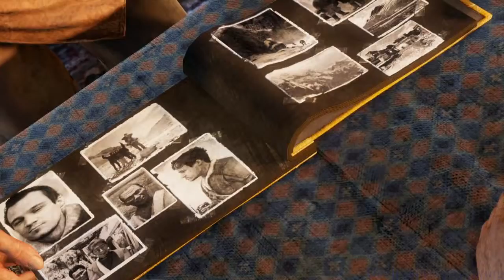Uncharted 2: Among Thieves (PS4) Tenzin And Karl Schafer HD 720p 60fps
Comment, Like, Rate, Sub, View... - Enjoy Uncharted 2: Among Thieves (PS4) Tenzin And Karl Schafer HD 720p 60fps - Playthrough/Walkthrough

Uncharted 2: Among Thieves (PS4) Tenzin And Karl Schafer HD 720p 60fps Playthrough/Walkthrough...

Uncharted 2: Among Thieves is an action-adventure video game developed by Naughty Dog and published by Sony Computer Entertainment. It is the second game in the Uncharted series, and was released

in October 2009 for PlayStation 3. Set two years after the events of Drake's Fortune, the single-player story follows Nathan Drake, who partners Chloe Frazer and Elena Fisher, as they search for

the Cintimani Stone and Shangri-La, whilst battling a mercenary group led by Zoran Lazarevic and old friend Harry Flynn.

Extensively marketed and widely anticipated, Uncharted 2: Among Thieves received universal critical acclaim from game critics upon release, with praise directed toward its elaborate set pieces,

character design, storytelling, graphics, technical innovation, and improved gameplay mechanics. It received Game of the Year accolades from numerous publications and award events, and is widely

considered to be one of the greatest video games ever made, and among the most significant titles for the seventh console generation. It also enjoyed great commercial success, with over six million

copies sold worldwide. The game was then followed by a sequel titled Uncharted 3: Drake's Deception in 2011, and was re-released on PlayStation 4 as part of Uncharted: The Nathan Drake Collection